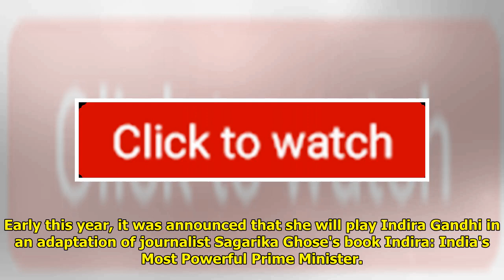Vidya Balan's Taking Her Own Sweet Time!